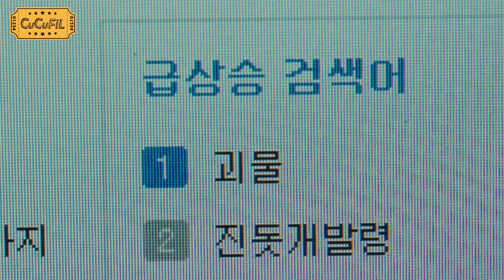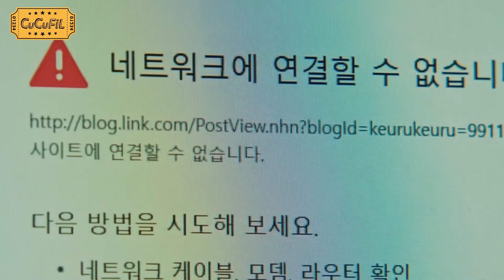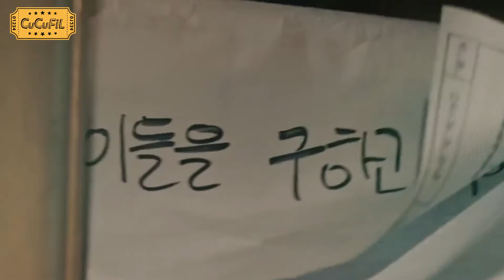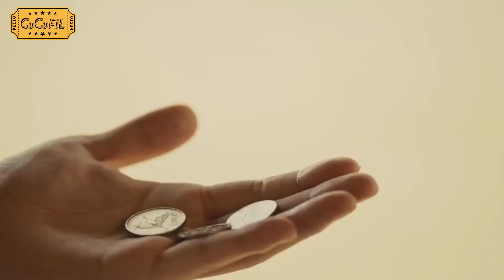Masa Lalu Merubahku! Bertahan Untuk Hidup || Alur Cerita Sweet Home Eps 2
Kita diperlihatkan oleh masa lalu Hyun-so yang sedang bermain game, ibunya memanggil untuk mengajaknya liburan keluarga namun Hyun-so sepertinya menolak, Keluarganya pergi tanpa dia, Ayahnya terlihat kesal karna Hyun-so tidak ikut, Namun mereka bertiga bertengkar mendebatkan masalah Hyun-so, Seketika ada truk yang menabrak mobil keluarga tersebut dan terjadilah kecelakaann Hyun-so datang kepemakaman namun dia terlihat kacau seperti tidak sedih, Namun kesal atas ayah & ibunya meninggal.

Cucufil Adalah Konten Kreator Yang Membahas atau Mereview Sebuah Film Sesuai Dengan Pengetahuan Kreator Kritik Dan Saran Silahkan Melalui Kolom Komentar